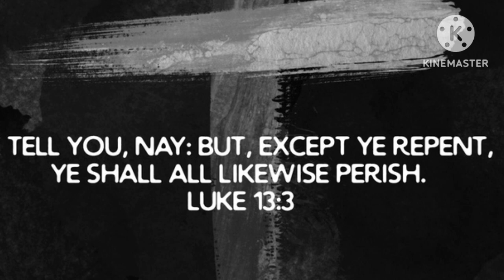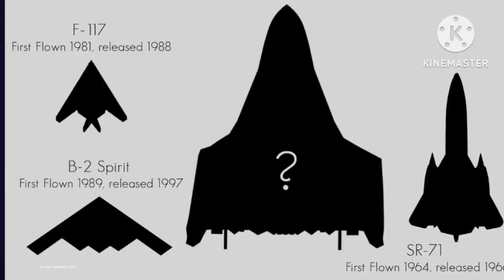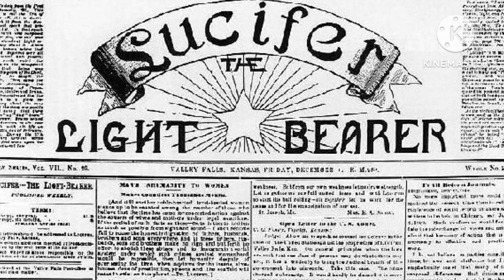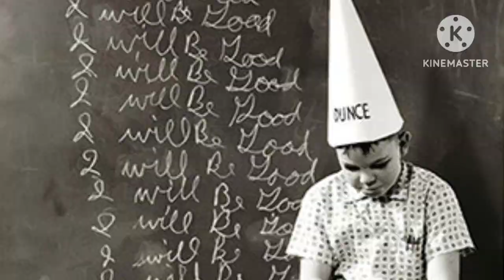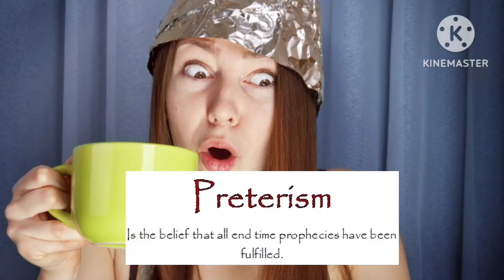Project Great Deception: Lucifer & Aliens, Military & Holograms.